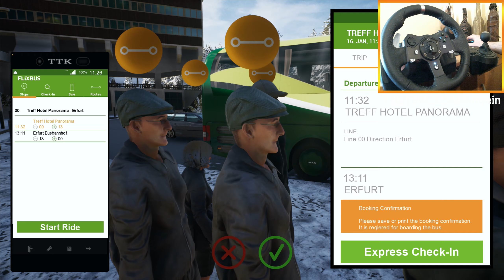Ultimate BUS 2019 (WheelCam) | Fernbus Simulator ! gameplay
The MOD paintwork, Treff Hotel Shuttle Bus by  matt9529's Workshop, Steam

Fernbus Simulator
Fernbus
Simulator
2019
PC
Gameplay
MAN
flixbus
 aerosoft
 tml studios